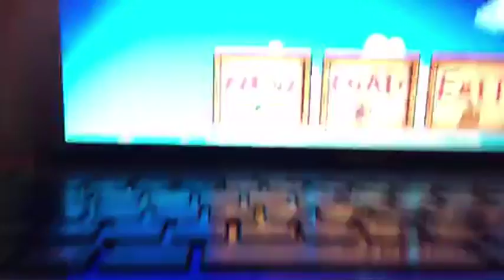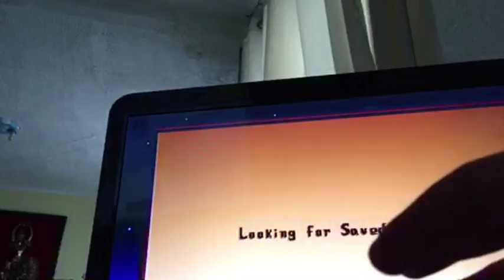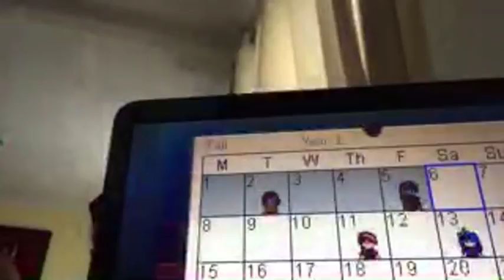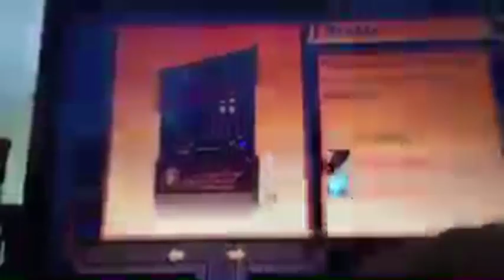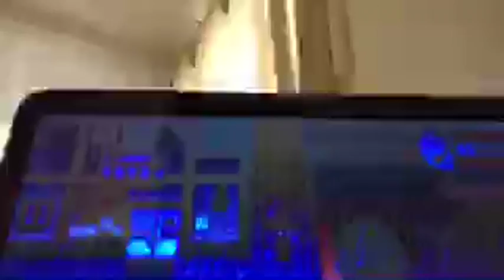Playing some that stardewvalley